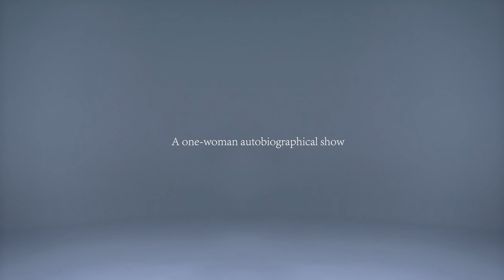愛，媽媽 (Love, Mum) Trailer - Dunedin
After winning the Dunedin Fringe Touring Award (Auckland Fringe 2022), Cynthia now brings her play to audiences in Dunedin. 愛，媽媽 (Love, Mum), is Cynthia Hiu Ying Lam’s first autobiographical one-woman show, exploring the lives and relationships between herself, her mother and two grandmothers Ah Mah and Por Por.

A matrilineal memoir that interweaves storytelling, multimedia, Chinese martial arts and song, we follow Cynthia’s journey as she navigates mental health, relationships, self-discovery and finding one’s vocation against a legacy of ancestral trauma and cultural conditioning.

"Heartfelt and deeply moving" - Stuart Hoar, playwright.
“I cried and laughed!” – audience member.
“Your play would resonate with every woman regardless of cultural background” – audience member.

What is a ‘good’ Chinese woman?  How does a woman live an authentic life in a patriarchal, capitalist and colonial society?

BOOK NOW at dunedinfringe.nz/events/love-mum
St. Hilda's Performing Arts Centre, 2 Cobden Street
Friday 24 March, 7pm
Saturday 25 March, 2pm

Suitable for 15 years and above
Content warning: Themes of depression and mental health.

Trailer Credits:
Director of Photography: Daryl Wong
Sound Design: David Long
Features my mother Wong Toi-Lai singing 帝女花 (Dai Lui Fa/ Fragrant Sacrifice) by 唐滌生 Tang Ti-sheng
Graphic Designer: Oliver
Animator (flower): Celine Chan
Thumbnail Image: John Rata Photography